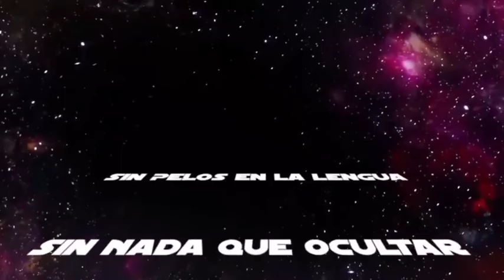"MAR CAMBROLLE UNA MUJER DE VERDAD"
Hoy tenemos el honor de conversar con una gran líder de los derechos trans. Mar Cambrollé
Presidenta de Ata Sylvia Rivera
Federación Plataforma Trans y portavoz europea de RESPETTTRANS.

sinmáscarasnimuñecas nos habla lo importante que es reclamar nuestros derechos con una